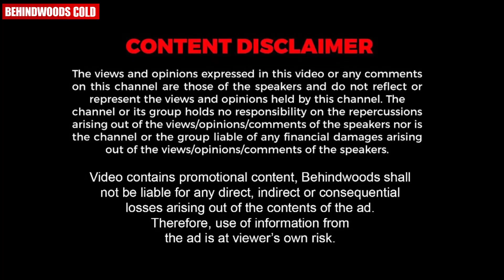പെട്ടിപ്പാട്ട് മുതൽ ആളുകളെ കണ്ട് സംസാരിക്കുന്ന ആദ്യ ഫോൺ വരെ !! 😳😍| Positive Stories